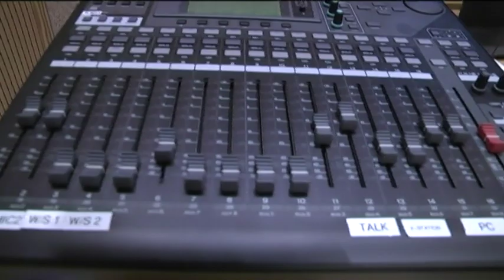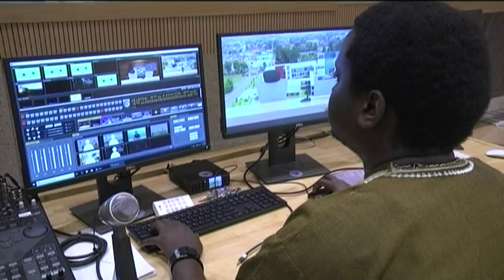Rwanda, Korea International Cooperation Agency launch ICT innovation centre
Rwanda in collaboration with the Korea International Cooperation Agency have inaugurated the ICT Innovation Centre that is designed to support development of the audio-visual sector by building the capacities of job seekers and start-ups. CNBC Africa’s Steven Muvunyi filed this report.